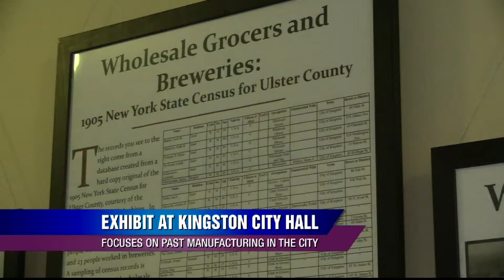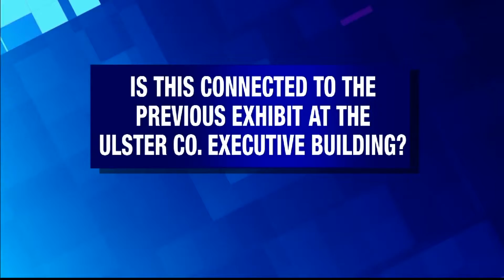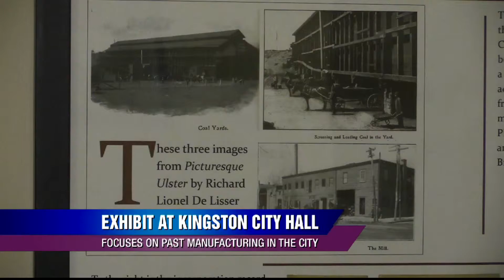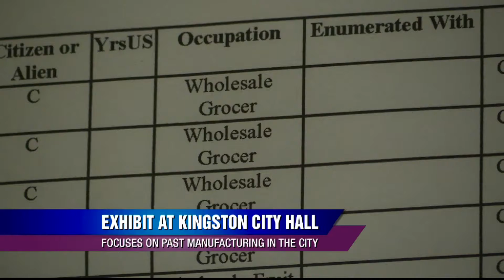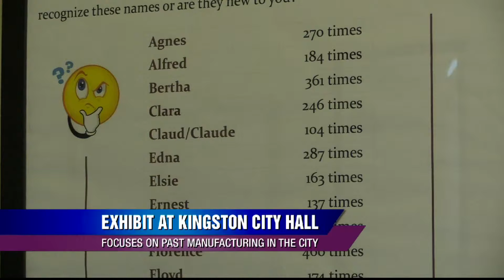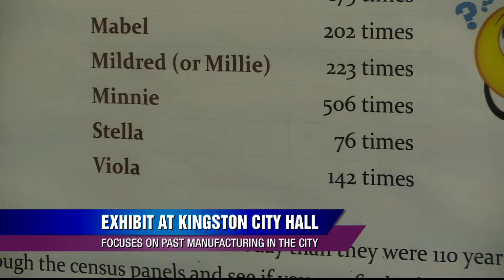Hudson Valley - Week in Review B Block 8/8/15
A new exhibit is on display in Kingston - focusing on Midtown's manufacturing era. Amy Greene hosts this episode of Hudson Valley - Week in Review.